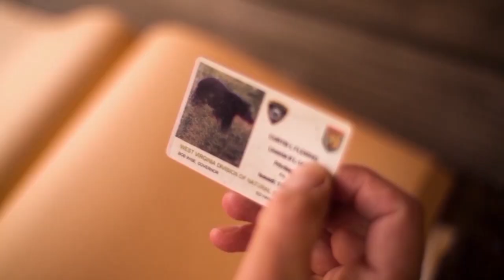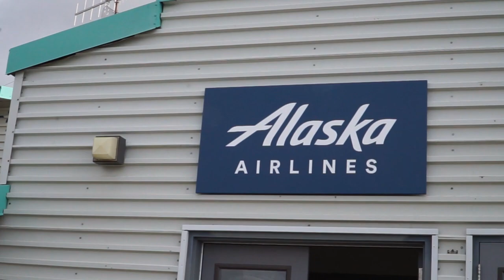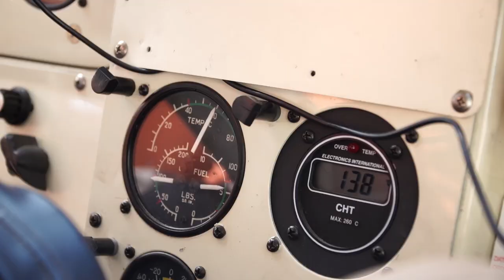Fly Fishing for Huge Alaskan Silvers!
Curtis flys up to Alaska to go fly fishing for huge Silvers in the back country of wild Alaska, this is one epic show!

Team members:
Curtis Fleming/Host:

Christian Kerns/Producer,